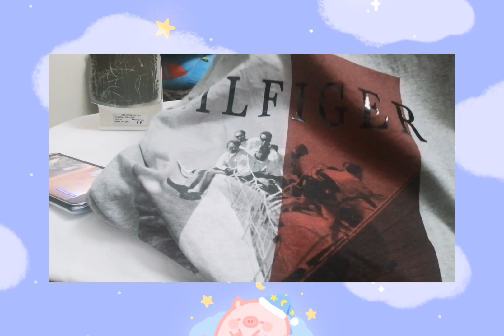HOW TO IRON CLOTHES LIKE A PRO#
ironing clothes like pro as fast as u can be wise But sure#BUHAY OFW#